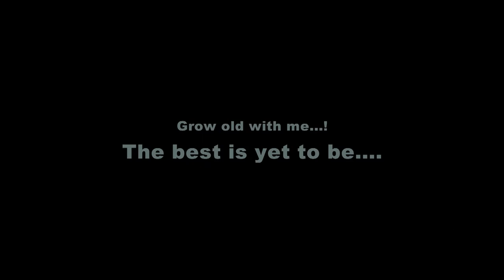Gayanath & Pavithra // Save the Date // Studio-S Cinematography